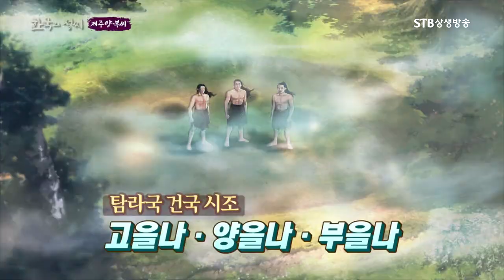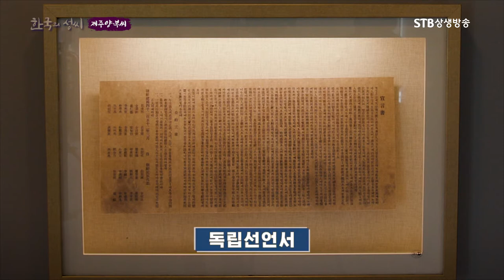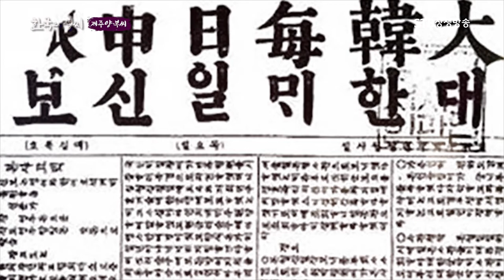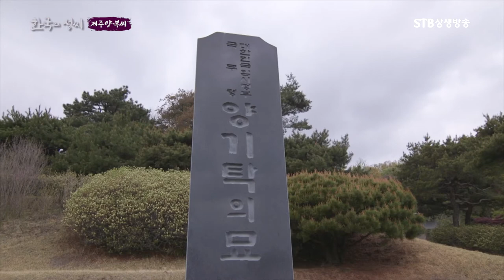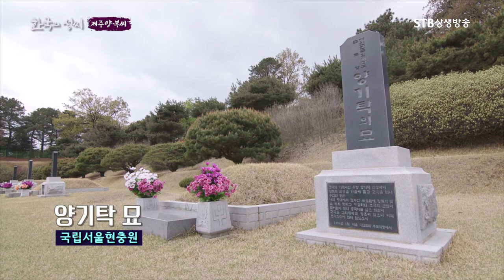제주 양 씨 인물 살펴보기ㅣ시조 양을나ㅣ독립운동가 양한묵ㅣ양세찬ㅣSTB상생방송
한국의 성씨 4회 제주 부,양씨